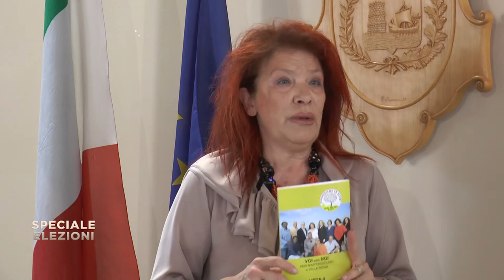Speciale Elezioni - Martinsicuro del 26/05/2022